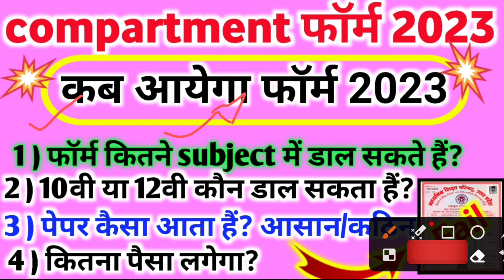यूपी बोर्ड कंपार्टमेंट फॉर्म 2023 | compartment form kaise bharen | class 10th 12th compartment form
💥topic cover ✔️
Compartment form up board 2023
compartment
How do I apply for scrutiny in UP Board?
scrutiny,up board compartment exam 2023
compartment exam 2023 up board
हाई-स्कूल प्राइवेट फॉर्म कैसे भरें